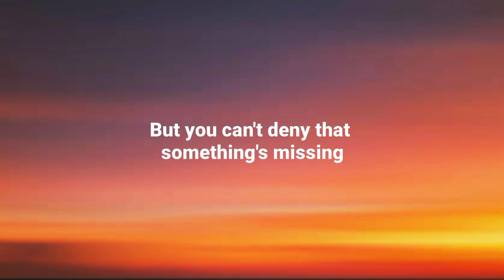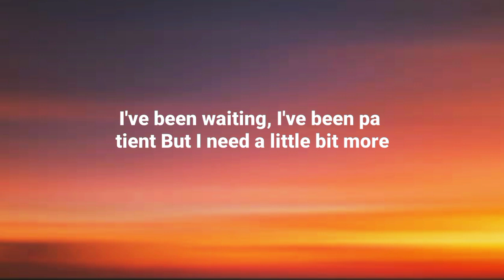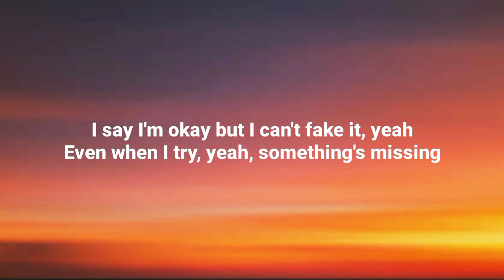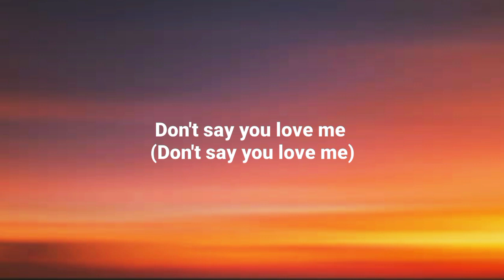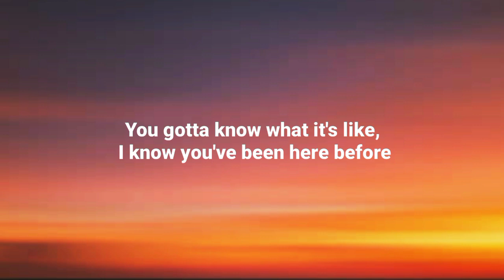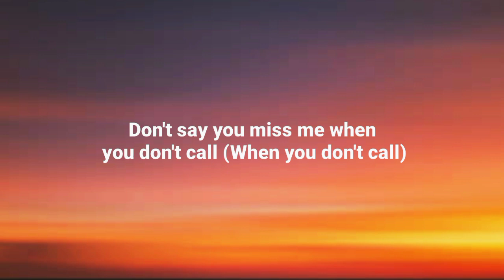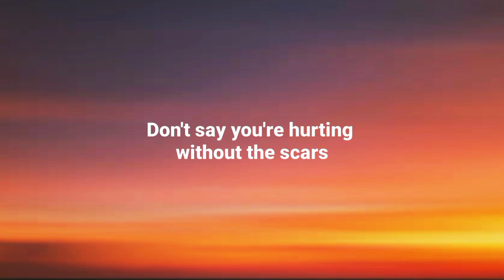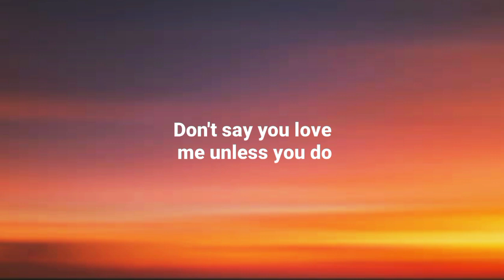Fifth Harmony - Don't Say You Love Me - lyrics